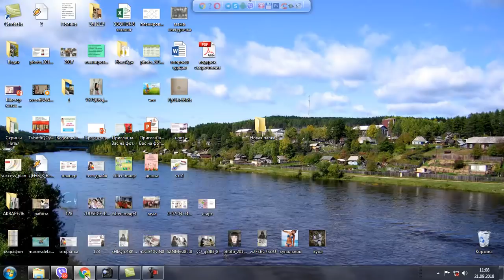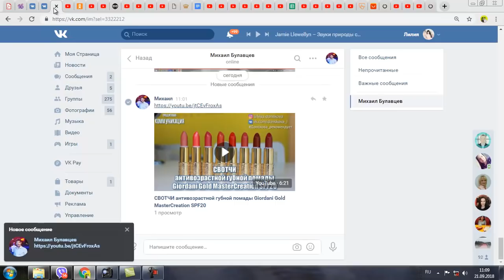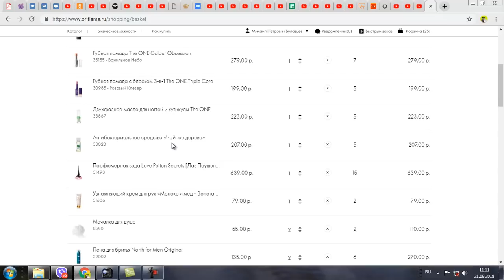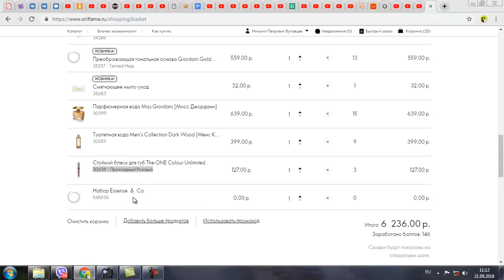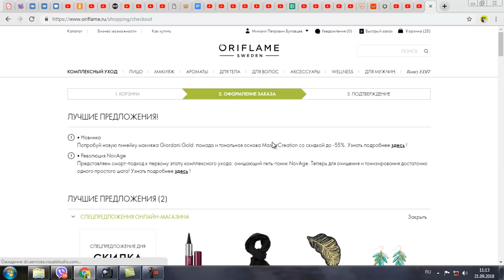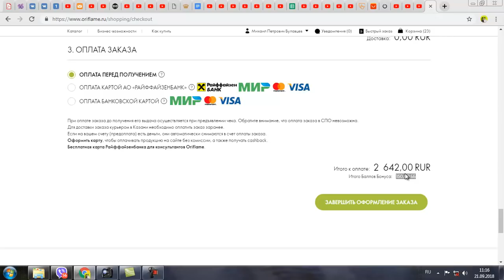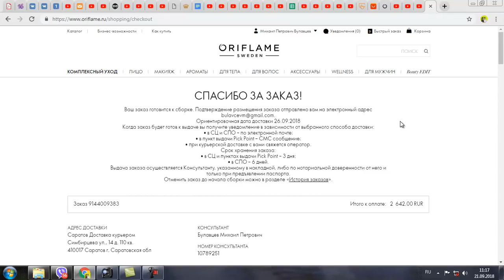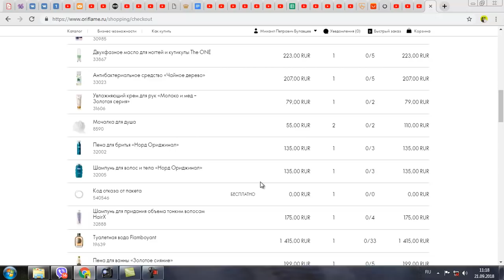ДЕЛАЮ ОЧЕРЕДНОЙ ЗАКАЗ или снова 150 ББ. Откуда у меня заказы?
Как легко делать 150 ББ?
Мой суммарный заказ в каталоге Oriflame №13-2018 уже 303 ББ. Так может каждый!